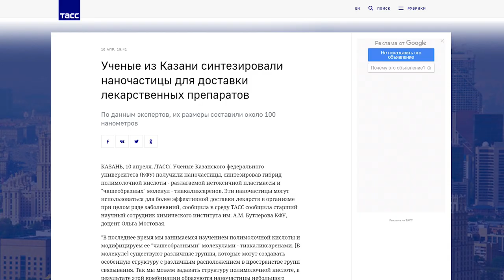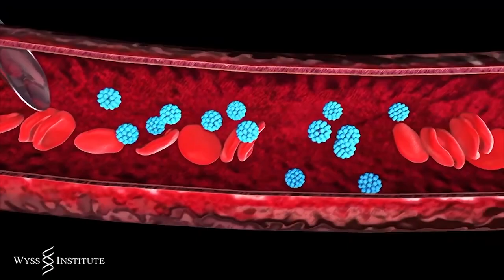Новое вещество наночастица, как средство адресной доставки лекарства в организм человека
Ученые Казанского федерального университета получили наночастицы, синтезировав гибрид полимолочной кислоты – разлагаемой нетоксичной пластмассы и «чашеобразных» молекул – тиакаликсаренов. Эти наночастицы могут использоваться для более эффективной доставки лекарств в организме при целом ряде заболеваний